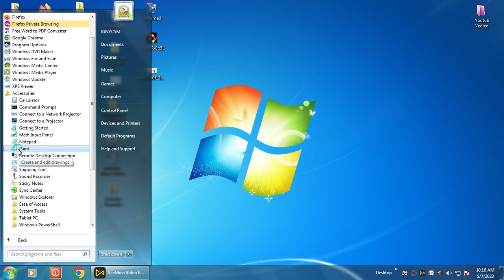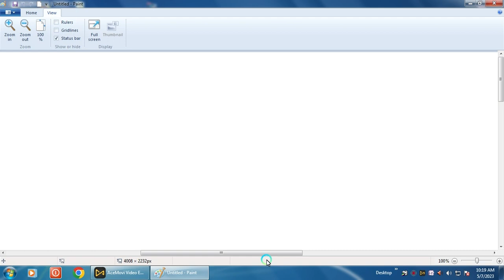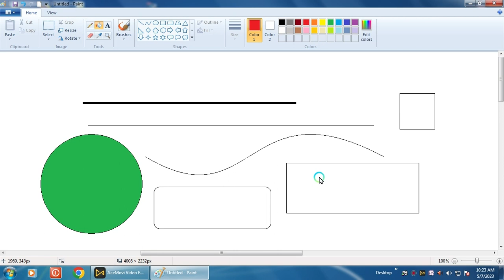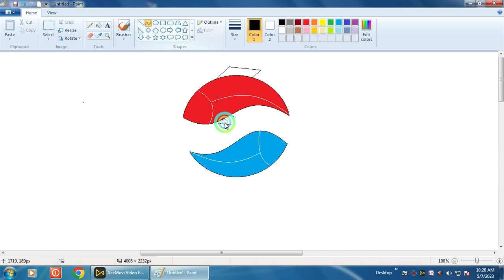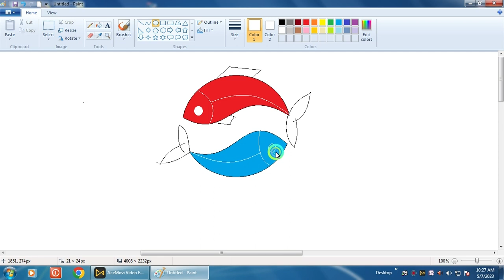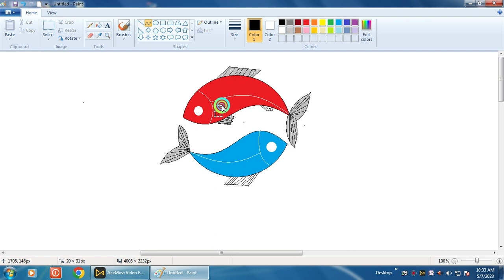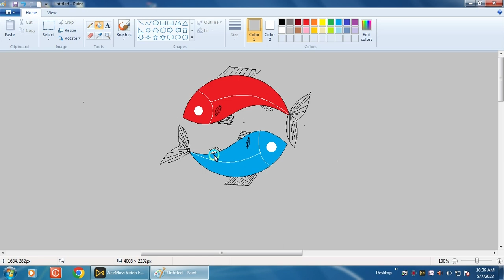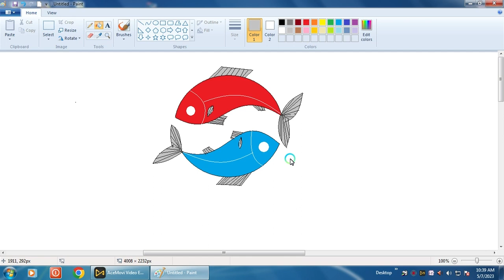How to Draw in Microsoft Paint || Fish Drawing |বাংলাতে প্রিন্ট শিখুন।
Paint is a drawing tool you can use to create simple or elaborate drawings. These drawings can be either black-and-white or color, and can be saved as bitmap files. You can print your drawing, use it for your desktop background, or paste it into another document. You can even use Paint to view and edit scanned photos. You can also use Paint to work with pictures, such as .jpg, gif, or .bmp files. You can paste a Paint picture into another document you've created, or use it as your desktop background.